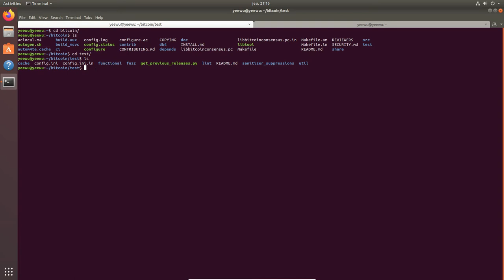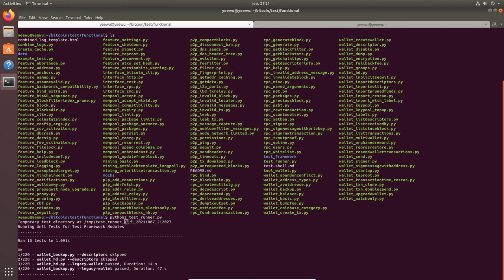Bitcoin Core - Tests - Part 1 Wolof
Testing bitcoin core on an ubuntu machine, part 1, with the aim to make it easy for senegalese people to understand it. The video is in Wolof, senegalese national language.